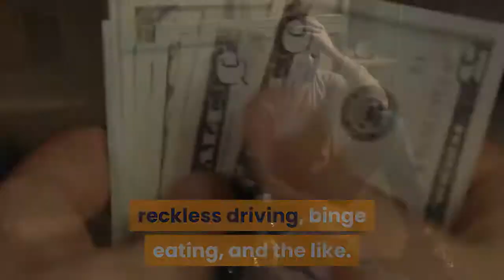🛑THE TRUTH ABOUT BORDERLINE PERSONALITY DISORDER 👉 Mental Health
This video has information about :🛑THE TRUTH ABOUT BORDERLINE PERSONALITY DISORDER  👉 Mental Health